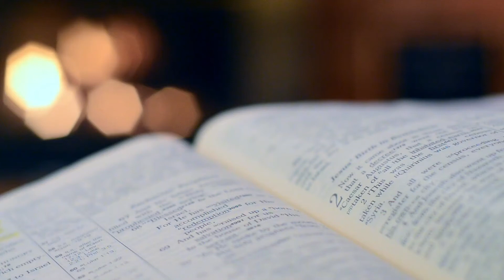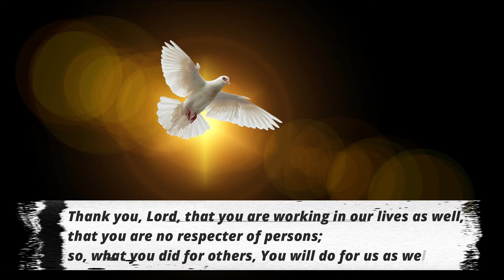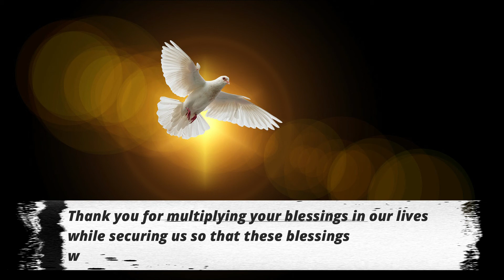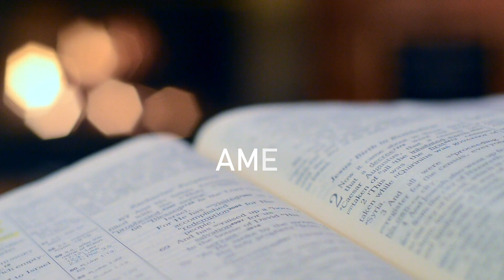Prayer Asking for God's Provision | 21 Days Prayer Breakthrough Day#6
God bless you and welcome to the prayer asking for God’s Provision
This is a prayer we put together to reach to anyone who is in need of God’s blessings and provision. We pray to claim God’s Word from the book of Psalms 91:11-12, which says:
"For He shall give His angels charge over you, to keep you in all your ways. In their hands, they shall bear you up, lest you dash your foot against a stone" (Psalm 91:11-12).